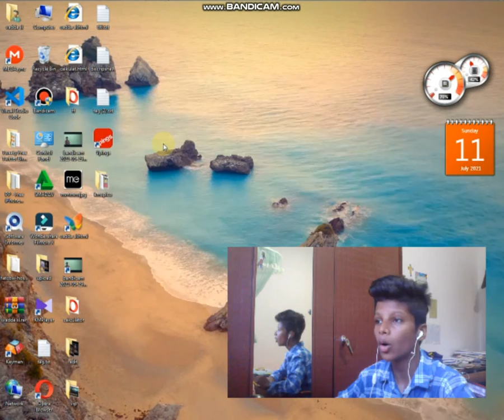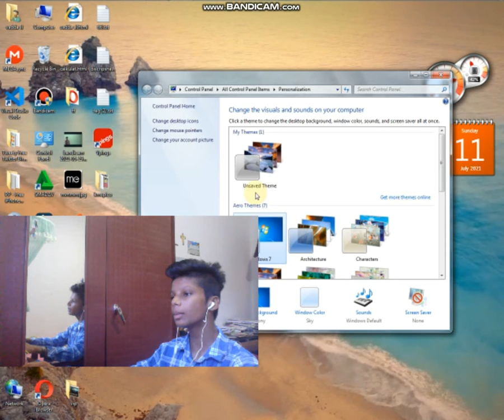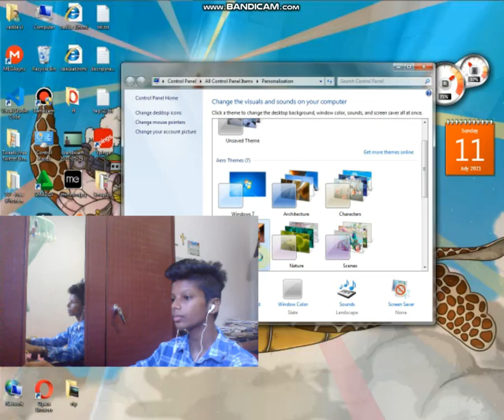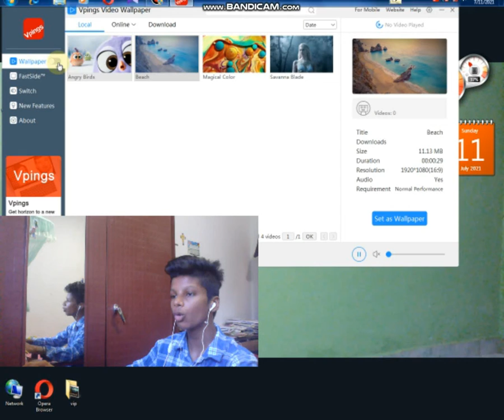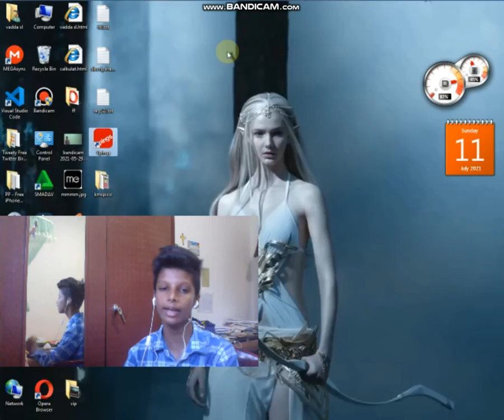ict mulasita saralava (vadda sl) part 4